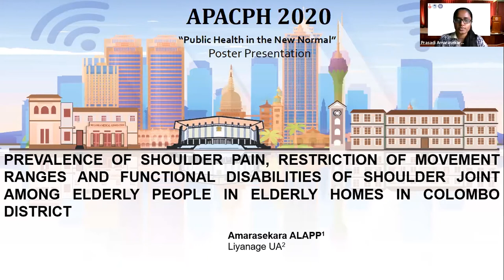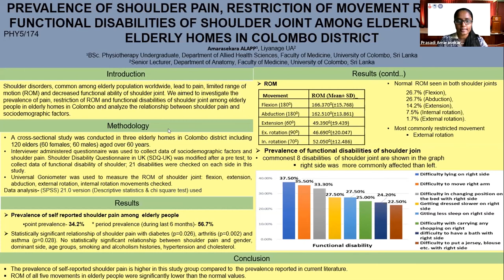APACPH Conference - Oral Presentation - Amarasekara ALAPP - PHY5/174